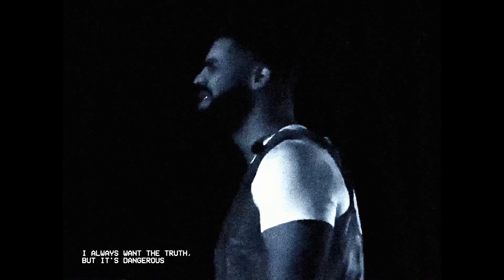Drake singing Jaded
drake singing jaded with piano backing